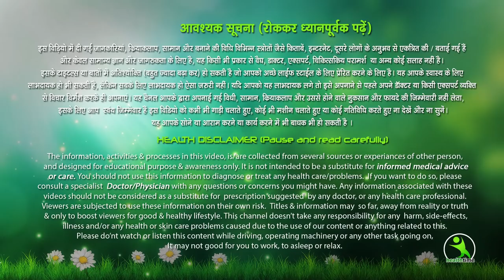मच्छर मारने की दवा | घर से मच्छर भागेंगे कोसों दूर सिर्फ ये काम कर लो | Homemade Mosquito Refill